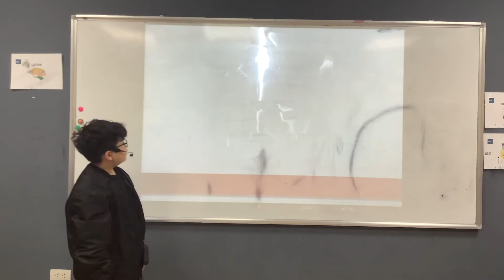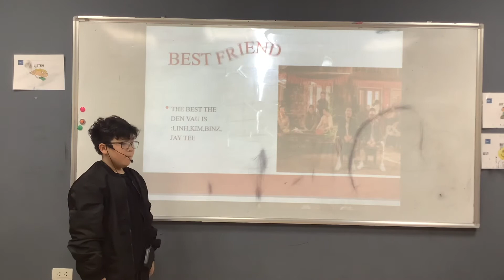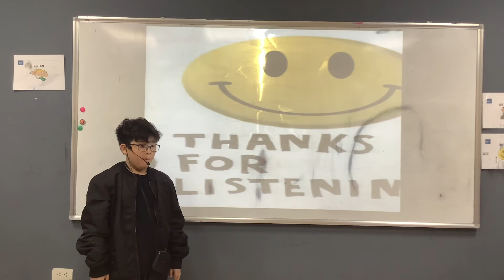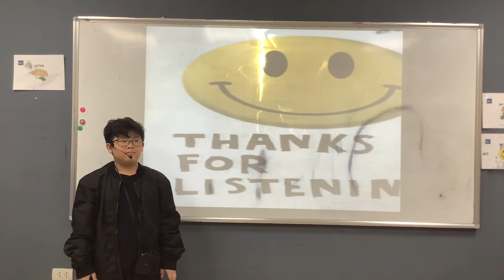CEC | Presentation 1 | My idol - Lê Anh Minh